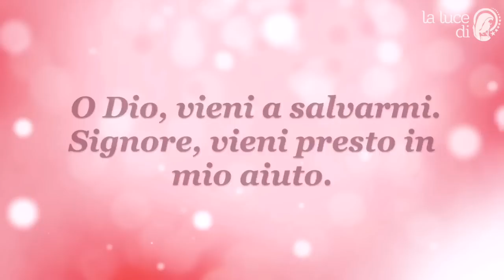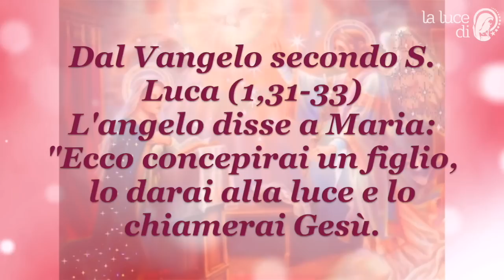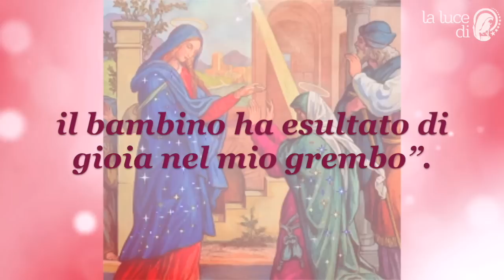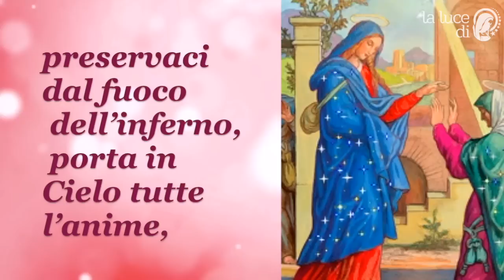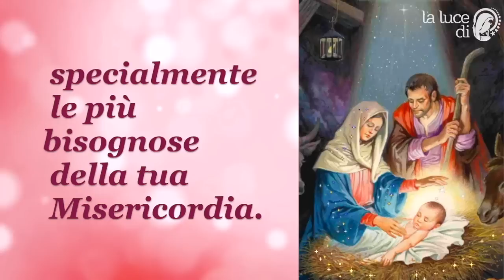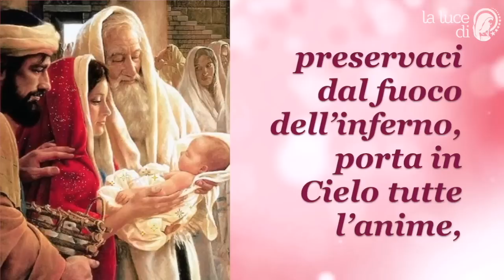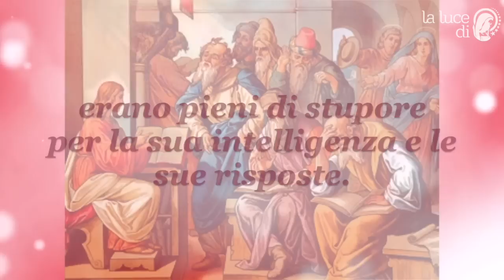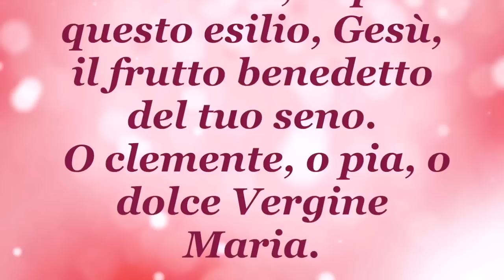Il Santo Rosario - Misteri Gaudiosi (o della Gioia) - Lunedì e Sabato